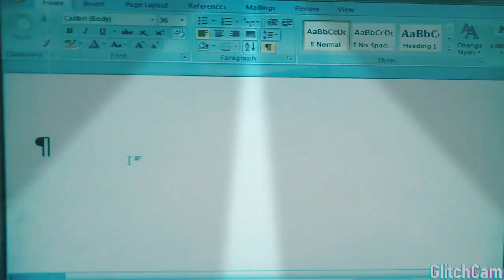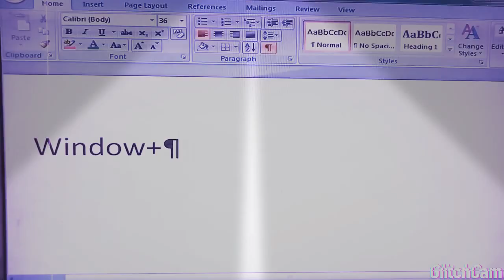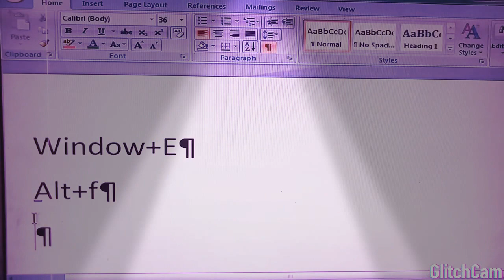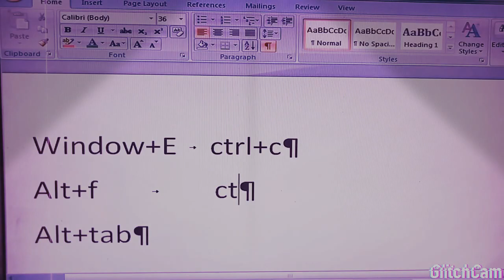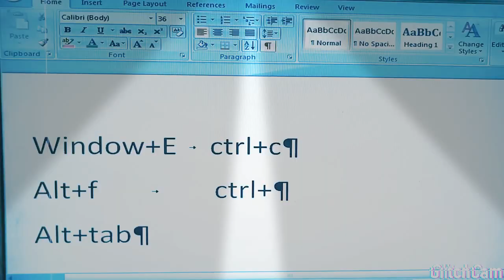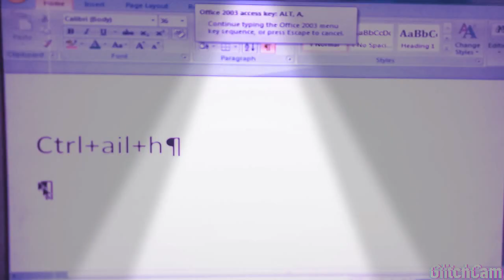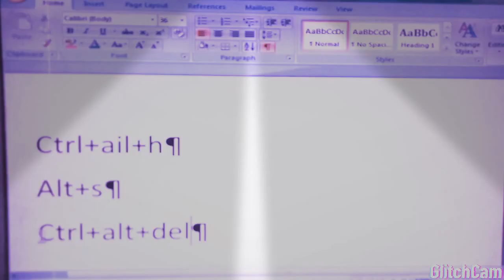Top Ten short key pc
Shortkey pc